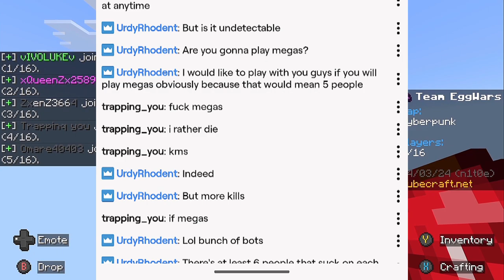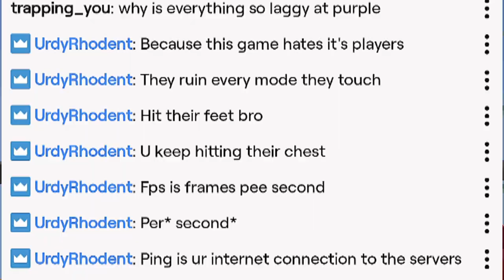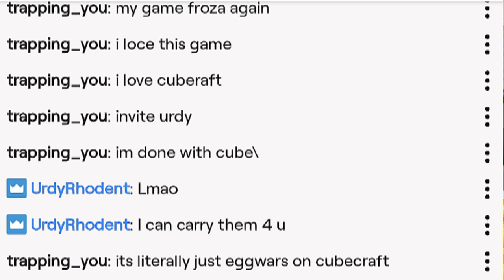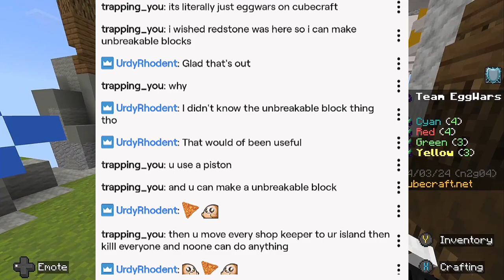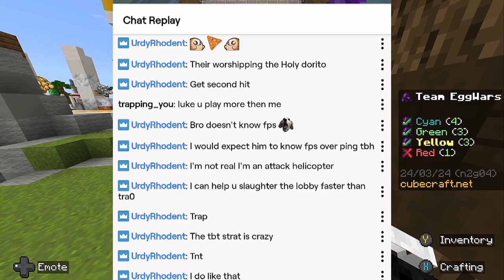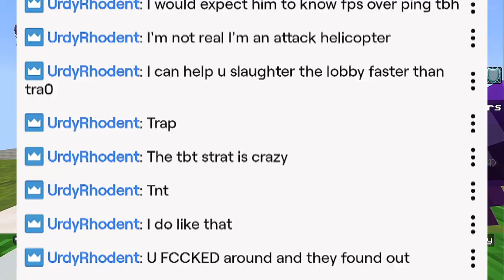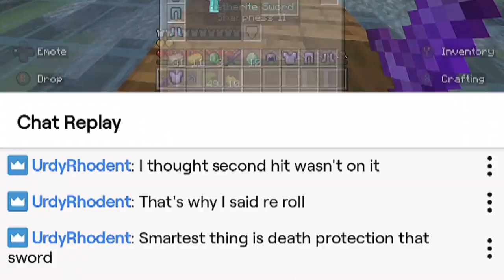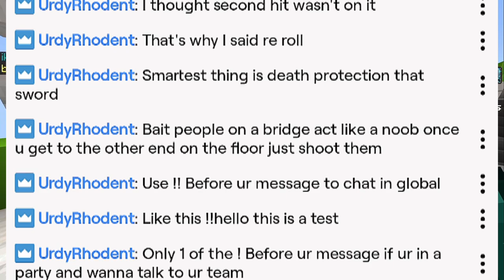A Long Game Of Epic Proportions!